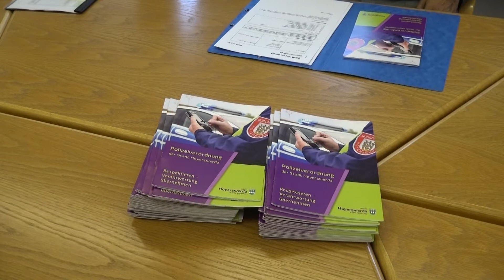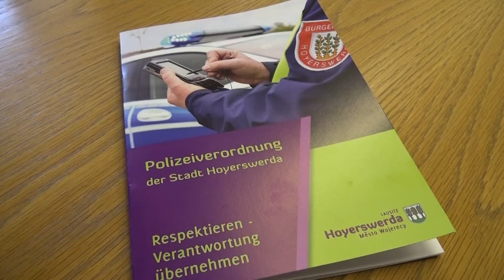Neue Polizeiverordnung in Kraft - ELSTERWELLE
In Hoyerswerda ist eine neue Polizeiverordnung in Kraft getreten. Da das bisherige Regelwerk nach zehn Jahren ausgelaufen ist, sind mit der Neuauflage gleich einige redaktionelle Änderungen vorgenommen worden, erläuterte der zuständige Bürgermeister Thomas Delling. Dazugekommen sind unter anderem Paragrafen zum Lärmschutz, wie der Nachtruhe, aber auch akustischer Geräte – also Musikinstrumente, Fernseher oder Autoradio. In der Verwaltung ist man sich klar, dass es hier unterschiedliche Befindlichkeiten gibt, aber die Regelung ermöglicht jetzt zumindest einen Handlungsspielraum. Gelockert wurde der Leinenzwang für Hunde, die nun zumindest außerhalb der Ortseingangsschilder frei laufen dürfen. Auch das Katzen füttern ist nicht mehr verboten, bei Tauben weiterhin. Das Trinken auf öffentlichen Plätzen wurde bewusst nicht verboten. Die Rechtslage sagt, dass es im Umfeld zu erhöhten Straftaten kommen muss – dies sei an keinem Punkt der Stadt gegeben, so Delling. Die Polizeiverordnung regelt von höherer Gesetzeslage nicht abgedeckte Bereiche in kommunalen Raum. Darin erfasste Regelungen, können bei Nichteinhaltung mit Bußgeldern von 5 bis 1.000 Euro geahndet werden. Das kleine Heft ist in allen städtischen Behörden ausgelegt und kann auch im Internet abgerufen werden. (jw)